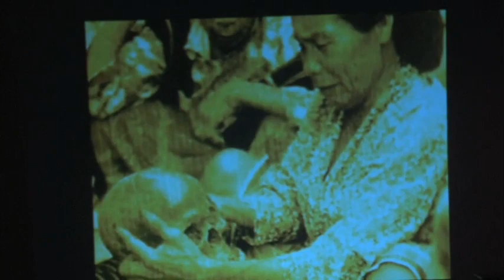Dancing with Ghosts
Writer: Harley Newman

Harley Newman was named after his uncle, an adopted brother to the shaman in a tribe of headhunters. Drawing from the feathered edges of shamanic lore, this is a modern exploration of ancient performance, and manipulated perception.